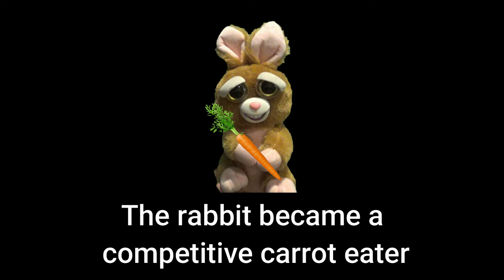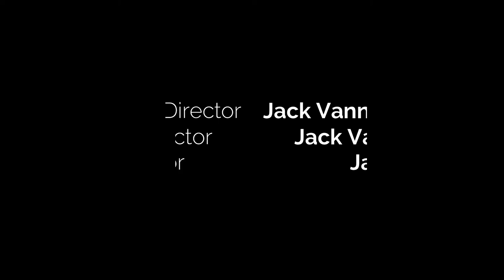Sooo Good that ....Inspired by Mr D's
A 3 minute or less video by Jack Vann (did you notice the credits) submitted for the April 2021 challenge.

Did you see these assets?
Challenge image: time related device: calendar, clock, fitbit (your choice)
One Challenge line: ‘Time isn’t the main thing.’ and/or ‘___time to shine‘